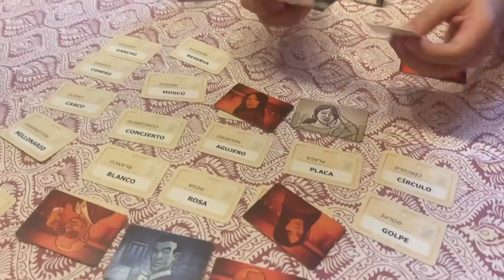COMO EMPIEZA MI AÑO vlog | familia, muchas comidas y entrenos